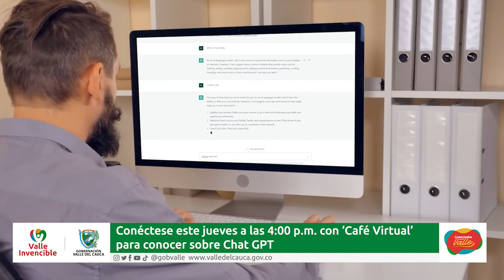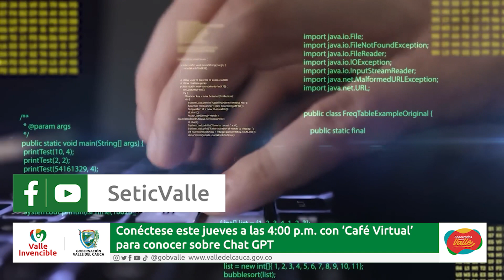Conéctese con ‘Café Virtual’ para conocer sobre Chat GPT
ChatGPT es una herramienta de InteligenciaArtificial que está revolucionando el mundo. Por eso la Gobernación del Valle invita a la ciudadanía a conectarse mañana jueves al CaféVirtual, con la charla ChatGPT en donde se hablará sobre los usos de la InteligenciaArtificial en la sociedad.